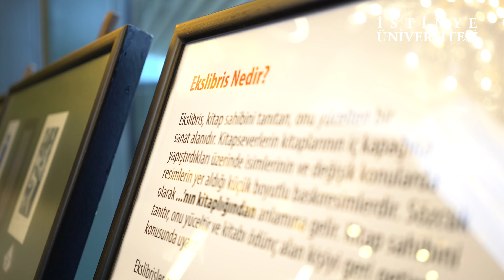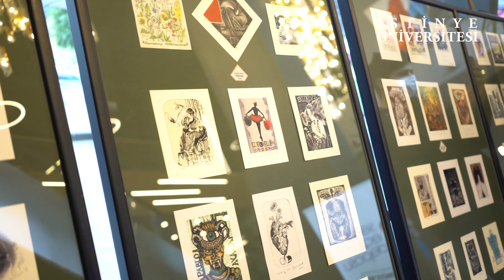Vadi Kampüste Ekslibris Sergisi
İstanbul Ekslibris Derneği ve Selçuk Ecza Deposu’nun desteğiyle İstinye Üniversitesi’nin ev sahipliğinde gerçekleşen, “Eczacılık, İlaç ve İnsan Sağlığı” konulu 4’üncü Uluslararası Ekslibris Yarışması Sergisi; İstinye Üniversitesi Rektörü Prof. Dr. Erdal Karaöz, Rektör Yardımcısı Prof. Dr. Peyami Çelikcan ve İletişim Fakültesi Görsel İletişim Tasarımı Bölümü Öğretim Üyesi Prof. Dr. Hasip Pektaş’ın katılımıyla İstinye Üniversitesi Vadi Kampüste Açıldı.

Ödül kazanan sanatçıların eserleriyle birlikte 238 sanatçının eserlerinin görülebileceği sergi 17 Aralığa kadar ziyaret edilebilecek. 24 ülkeden 393 sanatçının 746 eserle katıldığı 4’üncü Uluslararası Ekslibris Yarışması’nda birincilik ödülünü Arjantin’den Mauricio Schvarzman, ikincilik ödülünü Bulgaristan’dan Maya Tcholakova, üçüncülük ödülünü Nazan Sönmez aldı. Ermenek Belediyesi özel ödülünü Sırbistan’dan Snezana Kezele, Şükrü Ertürk özel ödülünü Vedat Çolak, Dinçer Pilgir özel ödülünü Ozan Uyanık, Ayşen Erte özel ödülünü ise Alperen Güldü almaya hak kazandı. Sergide ödül kazanan sanatçıların eserleriyle birlikte 238 sanatçının eserleri görülebilecek.

Kitap severlerin kitaplarının iç kapağına yapıştırdıkları, üzerinde adlarının ve değişik konularda resimlerin yer aldığı küçük boyutlu baskı resimler olarak adlandırılabilecek Ekslibris, kitap sahibini tanıtır, onu yüceltir ve kitabı ödünç alan kişiyi geri getirmesi konusunda uyarır. Ekslibrisler bir ihtiyaç grafiği olarak doğmasına karşın, estetik kaygılarla yapılan özgün yapıtlardır. Sanatı, insanın elleri arasına, kitapların içine kadar getirir, onun büyüleyici sıcaklığını hissettirir.